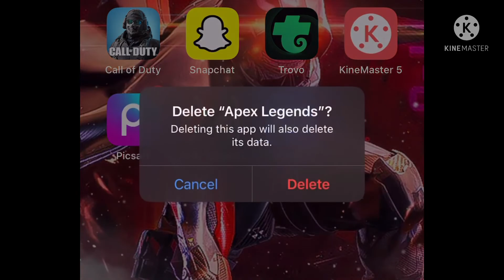Apex Mobile Is Better Then CODM?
It wasn’t fun .